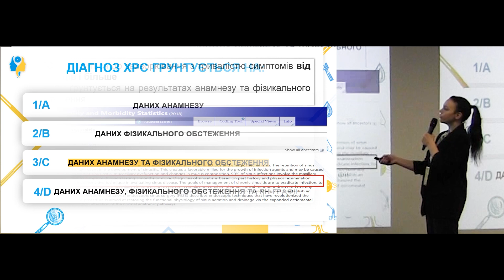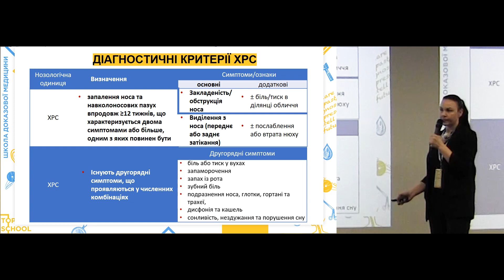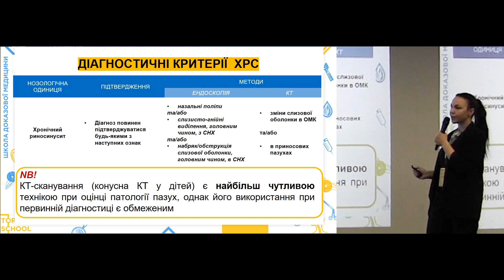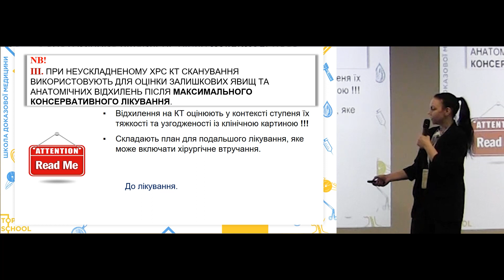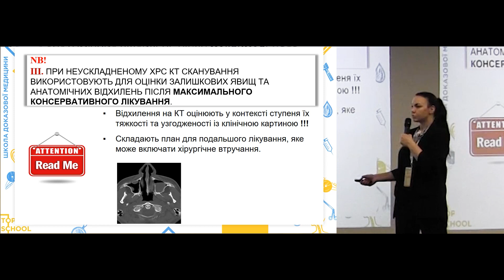Принципи діагностики хронічного риносинуситу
Діагностичні критерії хронічного риносинуситу. Основні та додаткові симптоми ХРС. Другорядні симптоми ХРС. Особливості діагностики ХРС у дітей. Методи діагностики ХРС.

Коментує доктор медичних наук Кошель Іванна Василівна.

Диагностические критерии хронического синусита. Основные и дополнительные симптомы ХРС. Второстепенные симптомы ХРС. Особенности диагностики ХРС у детей. Методы диагностики ХРС.

Комментирует доктор медицинских наук Кошель Иванна Васильевна.